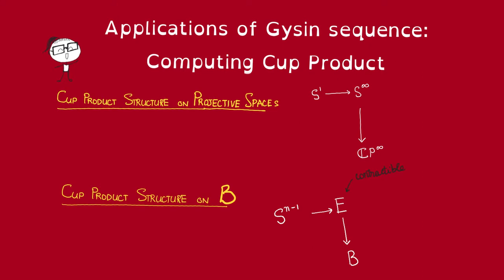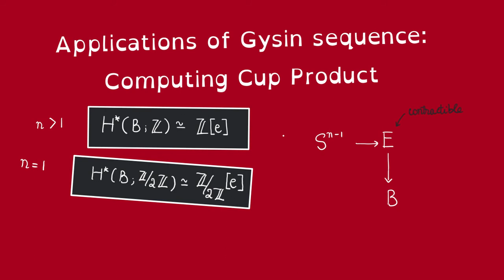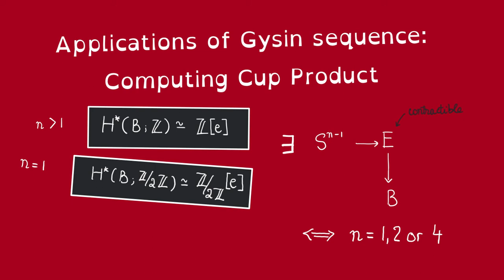Applications of the Gysin sequence (part 1)